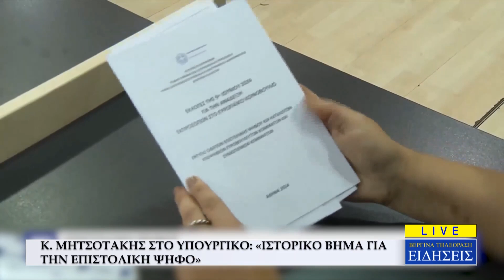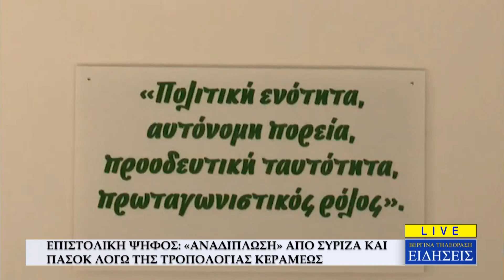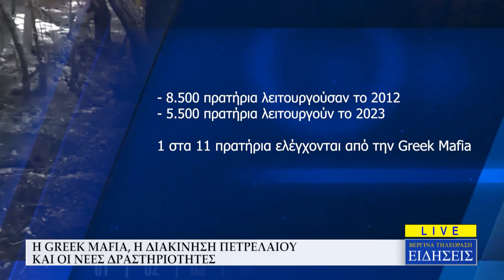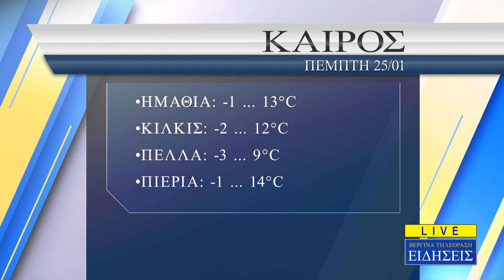ΚΕΝΤΡΙΚΟ ΔΕΛΤΙΟ ΕΙΔΗΣΕΩΝ - ΒΕΡΓΙΝΑ ΤΗΛΕΟΡΑΣΗ (24/01/24)